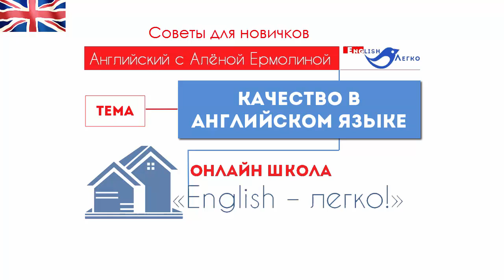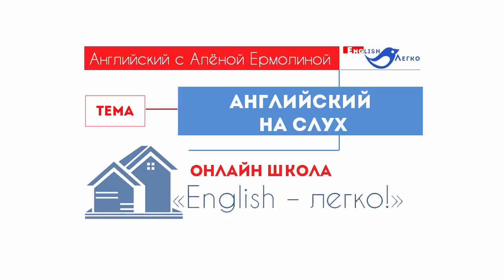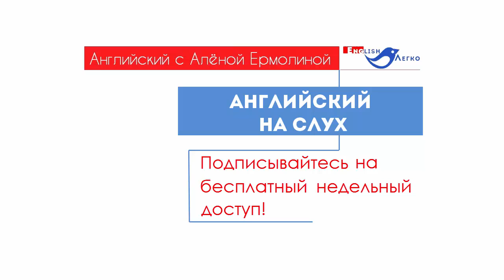Качественный подход в английском языке